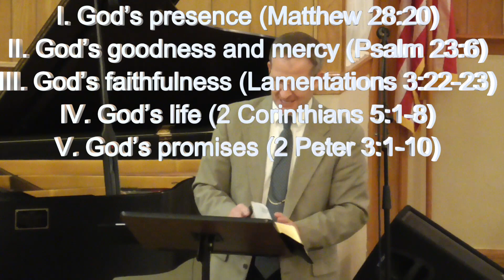12-31-23PM- "A Firm Foundation" 2 Timothy 1:12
The believer has a firm foundation to stand on as he heads into a New Year. God is our Solid Rock.